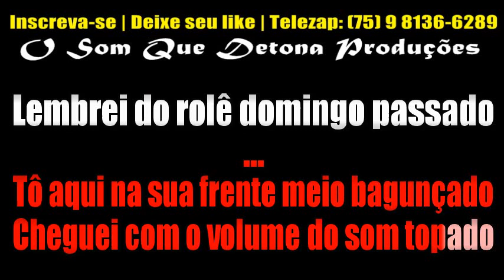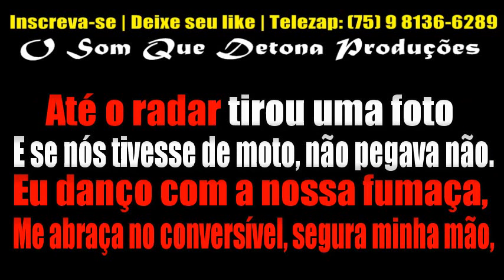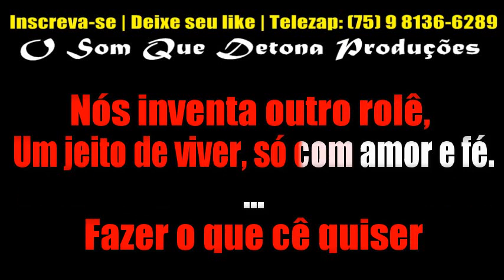KARAOKÊ DE ARROCHA - AMOR E FÉ (HUNGRIA)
PRODUÇÃO: O SOM QUE DETONA
TECLADO: YAMAHA PSR E443 - KIT SAMPLES KONTAKT TOQUE DEZ ﾠ
ﾠ